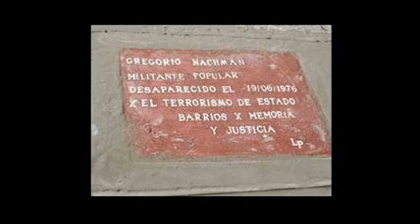Testimonio de Vivi Nachman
El archivo oral "Subjetividad, Política y Oralidad" de la Biblioteca Utopía presenta el testimonio de Vivi Nachman, hija de Gregorio Nachman, militante popular desaparecido el 19/06/1976 por el terrorismo de estado.

Transcripción parte 1
Toda la relación con mi viejo, aún con su ausencia, se forma una relación distinta. Cuando vos tenés una persona, mi viejo, mi papá, yo lo quería muchísimo, teníamos una relación realmente bárbara, es una relación de contacto, real, después de que mi viejo desaparece la relación sigue existiendo, te la hacés con la persona que creés que fue tu papá, con la persona que querés que haya sido, con la persona que te cuentan que fue, con la persona que sentís ganas, pero bueno, es otro papá. Por ahí no exactamente el mismo, por ahí se asemeje...

Transcripción parte 2
En mí no sale ahora. En mí sale a partir de que yo vengo a Buenos Aires, y empiezo a ir a las marchas de las Madres, por ejemplo, además de buscarlo a mi viejo, de hacer la denuncia en el CELS, a la CONADEP, mirá, yo me moví bastante, Eduardo también se movió muchísimo, estuvo en familiares pero... digamos... en nosotros estuvo siempre algo. Primero hay que poder digerirlo, o sea... uno, que estuvo adentro de ese quilombo, lo vio siempre, no es que se destapa ahora, siempre estuvo afuera. Uno ve las caras y son las mismas que hace 10, 15 años 20. Porque uno siempre lo tuvo encima. La historia es qué pasa con los demás, qué pasa con la sociedad que "no estaba involucrada" entre comillas, porque eso no lo creo, no lo creo porque si sos parte de una sociedad, si no sabés es porque te estás haciendo un poco el boludo ¿no?
Podés tener mil justificaciones pero 30.000 tipos no se los traga la tierra ¿viste? Se ve el procedimiento, se ve de todo, y eso se veía, yo lo he visto fuera de nmi casa digamos. Creo que la sociedad en general sabe ahora... bueno, los 20 años es una buena excusa, son números redondos...¡ los números redondos a los argentinos nos fascinan! Los 100 años del Congreso de la AOA, los 50 aniversario de la muerte de Belgrano, ciento... ¿viste? Todo es así... el Club Calamuchita cumple 20 años, todo número redondo. Jamás es 14 o 23, ni bola, número redondo. Incluso a nivel persona, uno hace una fiesta grande cuando cumple 60, cuando cumple 70, no cuando cumple 63. 18 para el varón y después es a partir de los números redondos. Es una pelotudez, pero es una pelotudez que nos constituye como identidad, ¡qué le hace una mancha más al tigre!
Pero lo que yo creo ideológicamente que debe suceder es, por empezar que tuvieron tiempo para digerirlo. Del 83 a esta parte pasaron unos cuantos años. 10 años, 13 años, donde bueno, los primeros 3 fueron de conocimiento de la situación real, con los juicios, con las denuncias, con todo lo que sale a la luz, con los centros clandestinos, con convencer a la gente que eso pasaba, y no creer que eso era mentira. Es una campaña para desprestigiar al páis y las boludeces que decían en una época, una campaña contra... bueno. Sale todo a la luz y eso que va saliendo y va saliendo cada vez más hay que digerirlo, para una persona, el conjunto en general, que no tenía la más puta idea, también entre comillas. Bueno. A partir de ese tiempo elabora todo lo que va conociendo. Después bueno. Estos últimos 2 años fueron muy fuertes. No fue este año solamente. Porque Balza con su discurso, el Scilingo con su vomitada, empiezan a sensibilizar las heridas que, si vos querés hacerte el boludo, no podés. Porque la tenés acá, enfrente. Decís: ¡chau! Así que este que es del otro lado está diciendo que era cierto que los de este lado eran chupados y tirados al mar y... ¡si eso se sabía hace mucho tiempo! A nosotros, como hijos, como familiares, como gente que está cerca de un episodio semejante, no es que nos sale más de golpe, es que la gente tiene más conciencia de lo que pasa. Puede tragar saliva diciendo: en Argentina hubo 30.000 desaparecidos, hay 30.000 desaparecidos, hay, 3 x 4 12, 120.000 personas alrededor, mínimo, alrededor de esas personas desaparecidas hechas moco. Eso lo pueden digerir ahora, y ahora sale, y ahora festejamos el 20 aniversario y la gente se prende. Creo que hay mucha más conciencia.